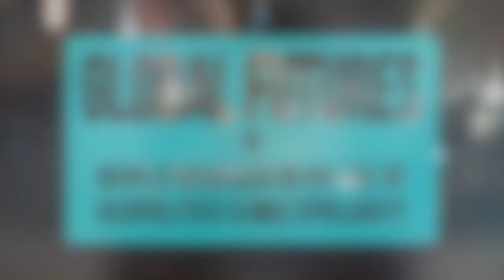Where Next for Putin's War in Ukraine?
In this new video, Chris Dixon, Bob Savic and Chris Luenen discuss the Russian invasion of Ukraine, its causes, where we are in it, and what options might exist to bring it to a negotiated end with Dr Zachary Paikin.

SPEAKERS:
Dr Zachary Paikin
Senior Research Fellow, Global Policy Institute (GPI London); Researcher, Centre for European Policy Studies (CEPS) & Nonresident Research Fellow, Institute for Peace & Diplomacy in Toronto.

HOSTS:
Professor Chris Dixon, Director, Global Policy Institute
Chris Luenen, Deputy Director, Global Policy Institute
Bob Savic, Senior Research Fellow, Global Policy Institute

ABOUT THE GLOBAL POLICY INSTITUTE
The Global Policy Institute (GPI London) is a think tank on international affairs, analysing the next phase of globalisation and and the changing world order. It is based in in the City of London, and draws on both a rich pool of international thinkers, academics as well as policy and business professionals. The Institute gives non-partisan guidance to policymakers and decision takers in business, government, and NGOs.